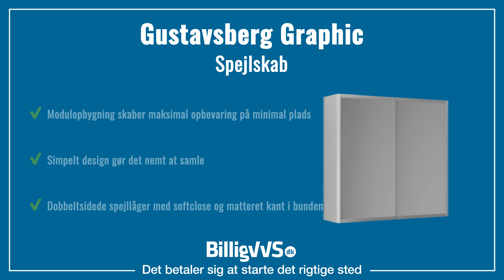Gustavsberg Graphic spejlskab 60x55 cm, grå, EAN 7391530068138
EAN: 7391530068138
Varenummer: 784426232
Type: Spejlskab